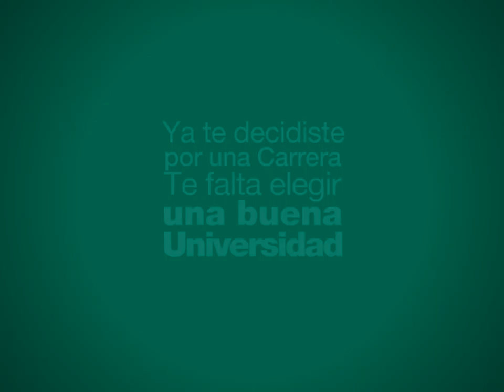Pumas: Fernández Lobbe - 16/07/2014